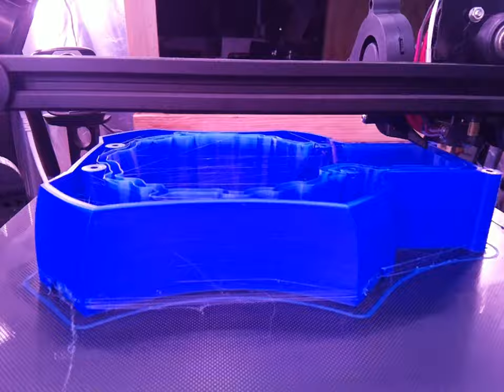Mr_E Maker - CR10S - CrossfireCanopy_Up 25 - Time lapse